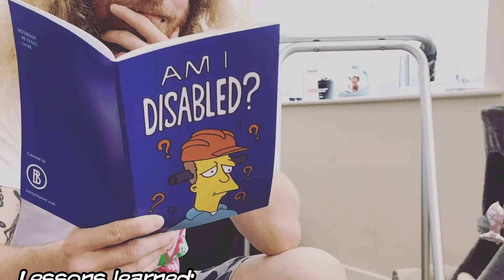Don’t Try This At Home // Dynamic Hip Screw Get!!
Convinced a friend to do a wrestling finisher on me.  Figured the grass was soft and it would look pretty bad ass on camera.

The ground was rock solid mud.  Broken bones were had.  I had to have a Dynamic Hip Screw installed to my leg and hip.  Airport security will for the rest of my life never be easy now.

Trying to make light of the whole situation though by throwing together content like this.